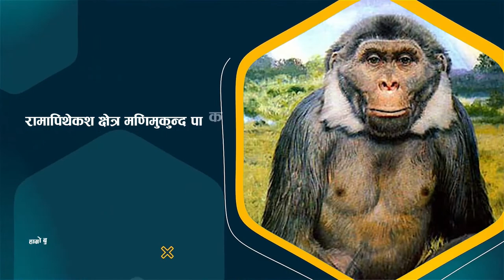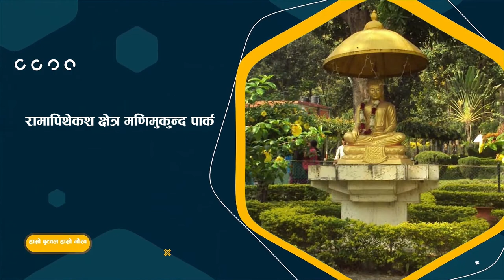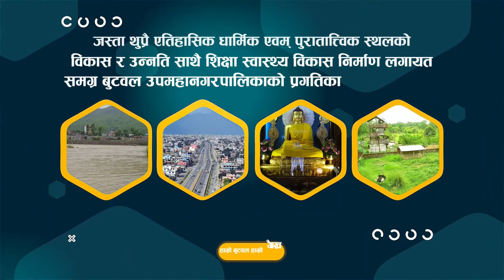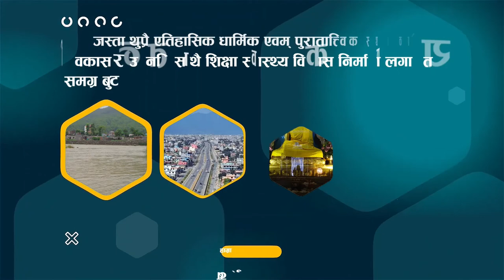हाम्रो बुटवल हाम्रो गौरब बुद्ध सामुदायिक टेलिभिजनको साथमा hamro Butwal hamro gaurab